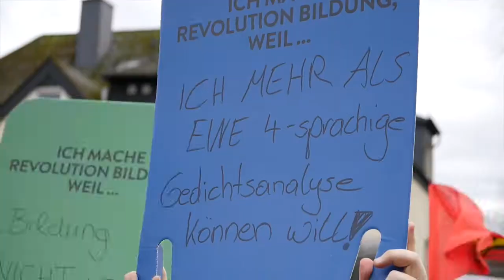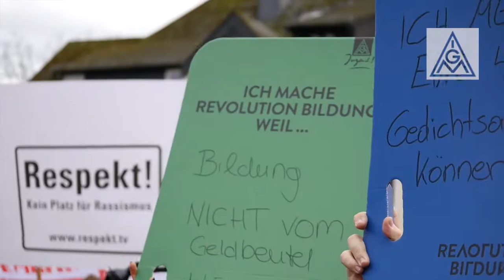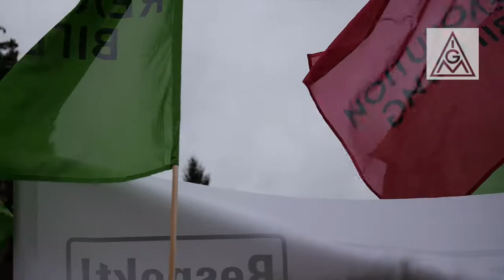Verhandlungsauftakt in Siegen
Zum Verhandlungsauftakt in Siegen haben die Kolleginnen und Kollegen deutlich gezeigt, dass sie hinter den Forderungen der IG Metall stehen und für einen guten Verhandlungsabschluss auch nicht vor Warnstreiks zurückschrecken.